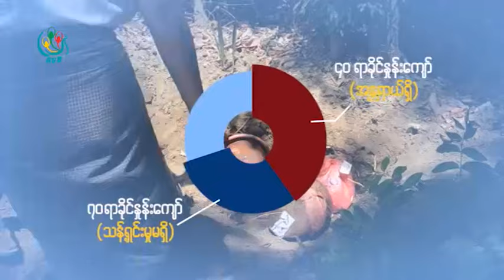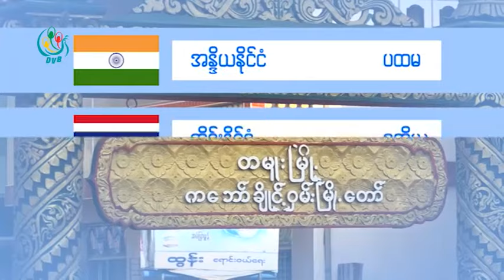DVB Debate: What are our consumer rights? (Part A)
"ျမန္မာႏုိင္ငံမွာ စားသံုးသူအခြင့္အေရး ဘယ္ေလာက္ထိရေနၿပီလဲ" ဆိုသည့္ ေခါင္းစဥ္ျဖင့္ ၁၁၊ ၉၊ ၂၀၁၆ ရက္ေန႔တြင္ ဒီဗြီဘီ ရုပ္သံသတင္းဌာနမွ ထုတ္လႊင့္ျပသသြြားခဲ့သည့္ ဒီဗြီဘီဒီဘိတ္ (ပထမပိုင္း)